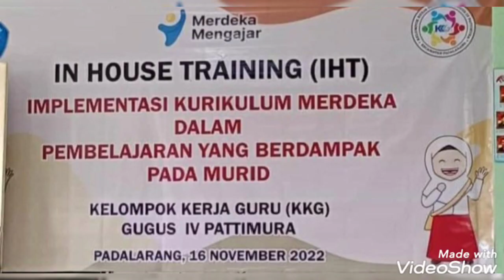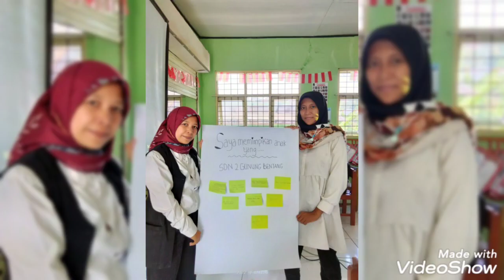IHT Implementasi Kurikulum Merdeka Gugus 4 Pattimura Kecamatan Padalarang